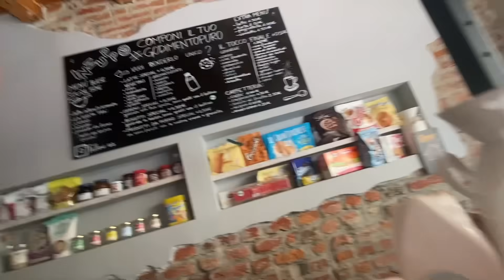PROVIAMO LA COLAZIONE PIÙ STRANA DI MILANO - NON HO MAI MANGIATO COSÌ TANTE CALORIE IN VITA MIA!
Buongiorno. Oggi ho deciso di rovinarmi la vita in questo modo: PROVARE LA COLAZIONE PIÙ STRANA di MILANO. Cosa sarà successo? Guardate il video.